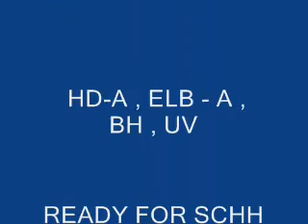Joy von der Klus K9 breeding female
Joy von der Klus in training of protection work. Joy is ore new breeding female that is already mated with Worker zum Jürgenshof . Worker was in 2006 a BSP competender . Joy is a good working female that love's to work and she works to please her handler every minut. The litter is exspected ath the end of august and is a litter for HIGH LEVEL SPORT.